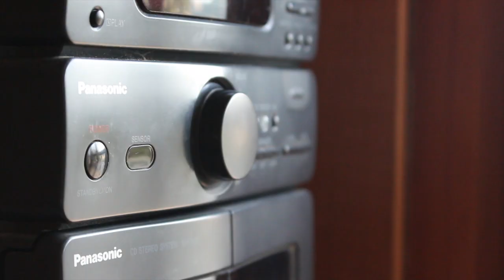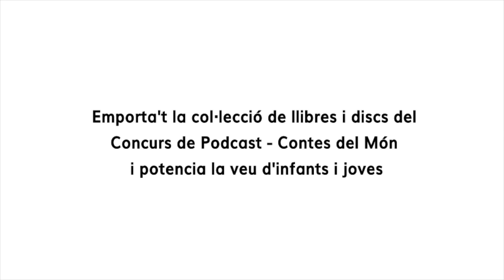Llibres i discs del Concurs de Podcast - Contes del Món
Amb el Concurs de Podcast - Contes del Món, vam recollir gairebé 1.000 contes escrits, dibuixats i gravats per 10.000 infants, joves i adultes. Llibres, que expliquen històries de caràcter social, de tradicions populars o d'experiències properes als i les estudiants que va participar en les 7 edicions del certamen. Discs, que continuen sent actuals, i que són una mostra del potencial creatiu que té l'alumnat, i un estímul per incentivar-lo.

Seguim donant vida a la cultura popular, amb els llibres i discs del Concurs de podcast – Contes del Món. Ara, també poden ser vostres!